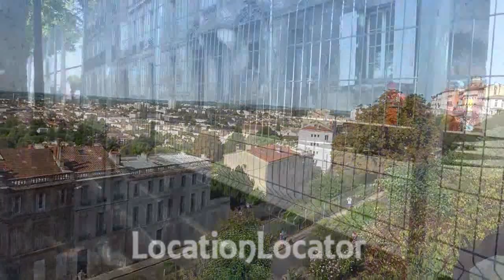Circuit des Remparts 2019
Circuit automobile des Remparts d'Angoulême.
A stroll round Angouleme town and the car paddock on Sunday the race day.
Circuit des Remparts is a historic race circuit in Angoulême, France using the town's ancient road layout.